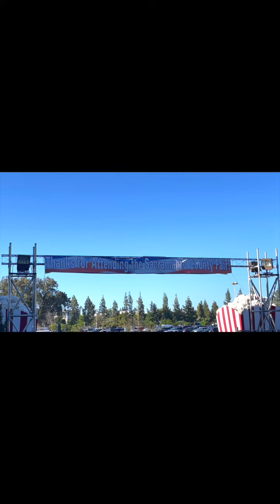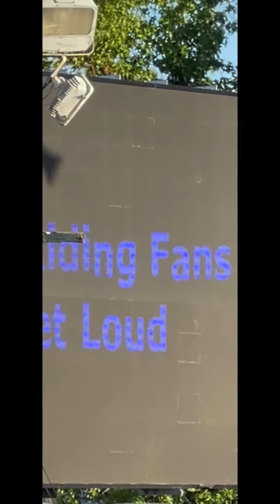Rodeo at the California State Fair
One of my first videos and it recorded in HDR. Not my cup of tea. I added slow-motion which I thought shows the massive power of a bull against a man.